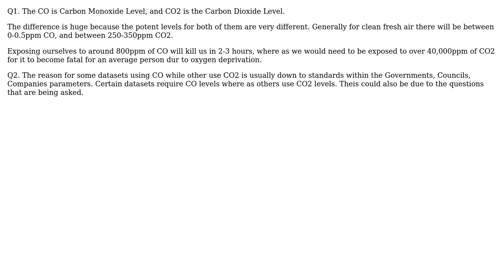Engineering: What is the real CO2 emission for cars? 1g/km or ›100g/km?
With thanks & praise to God, and with thanks to the many people who have made this project possible! You are responsible for your own actions.